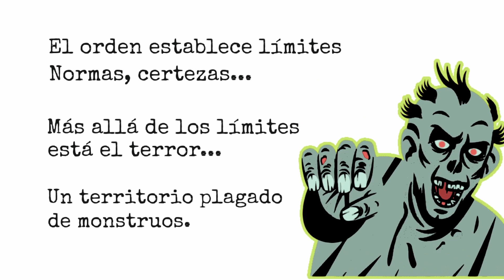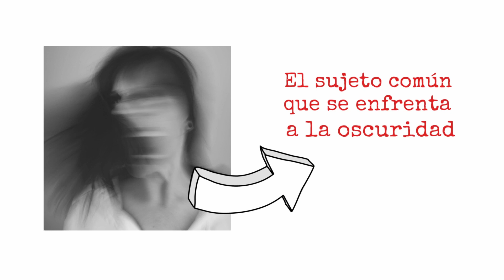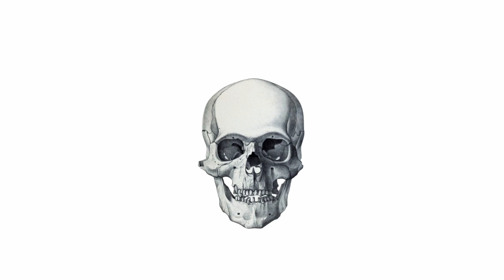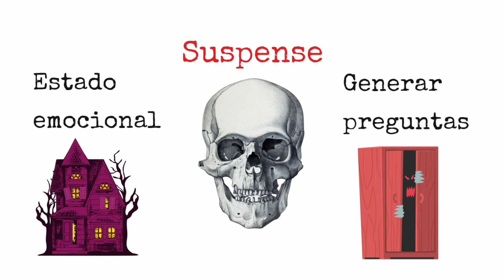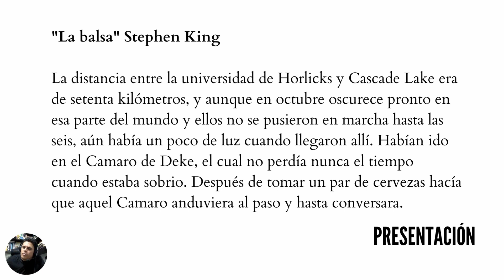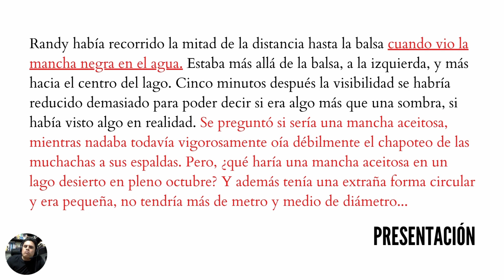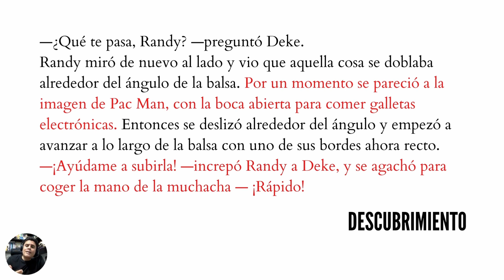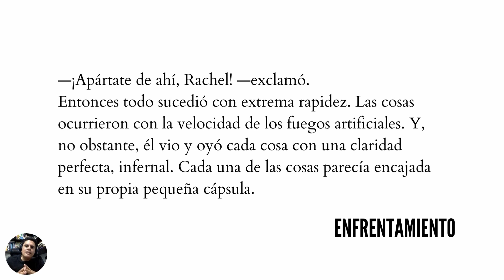📘LITERATURA DE TERROR 📚 Características y definición del CUENTO DE TERROR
El terror es la experiencia más fuerte y más antigua del ser humano, dice Lovecraft. Sobre todo el terror por lo desconocido, por lo oscuro. El terror, es la condición más humana del ser humano. La que representa su fragilidad.
Entonces, ¿qué es el terror? ¿cuál es su naturaleza? ¿Por qué nos gustan tanto las historias de terror? Y lo más importante, ¿cómo se escribe una historia de terror?

▶00:00 Intro
▶00:36 La naturaleza del terror
▶01:54 Representaciones del mal
▶03:08 El objetivo del terror
▶04:42 Las claves del cuento de terror
▶05:50 Clasificación de las tramas de terror
▶08:49 El suspense en el cuento de terror
▶09:22 Ejemplo "La balsa" de Stephen King

📚 Bibliografía:
📝Filosofía del terror o paradojas del corazón, de Noel Carroll
📝El gótico y su legado en el terror: una introducción a la estética de la oscuridad, de Aurora Piñeiro
📝 Más acá hay monstruos, de Justo Serna